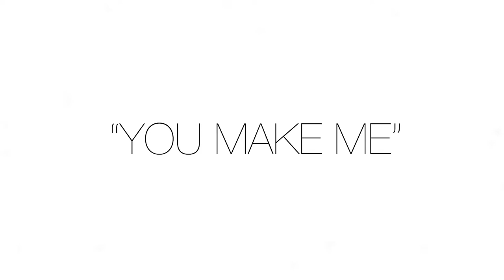Dominique Octave - You Make Me (OFFICIAL MUSIC VIDEO)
Dominique Octave's debut single 'You Make Me' is a 3-part single available for purchase across all major digital retailers:

Directed, filmed & edited by Jomar O'Meally (OTM Films).
Music written by David Davis, Dominique Octave & Adrian McLeod

Based in South London, Dominique is a new and refreshing singer/songwriter, emerging on to the neo-soul scene.